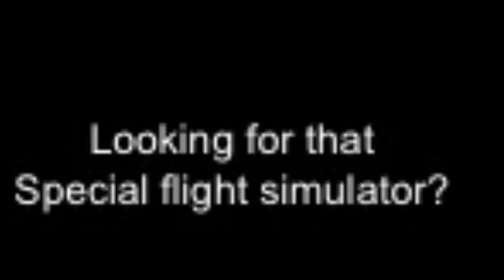Airplane Simulator Games